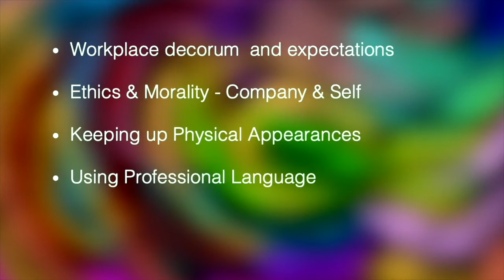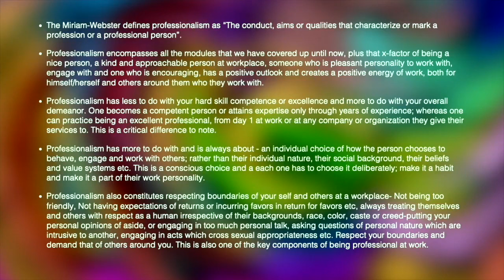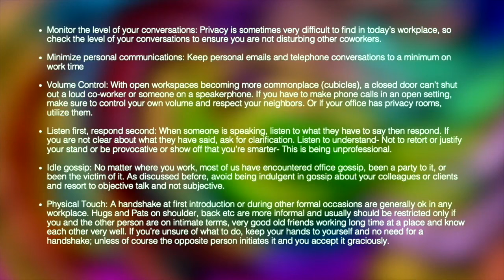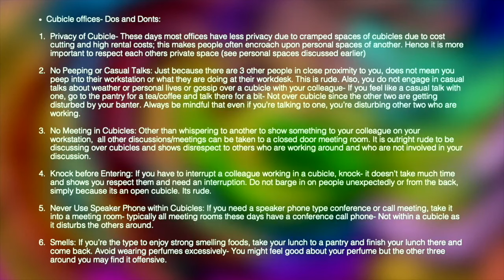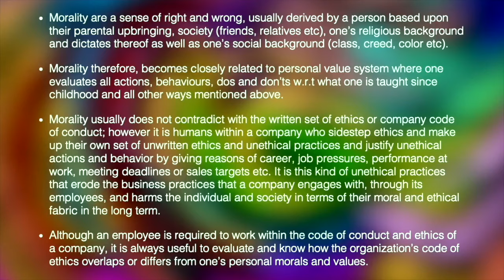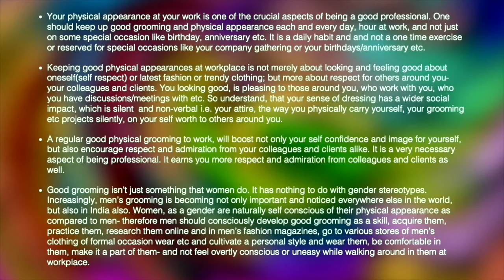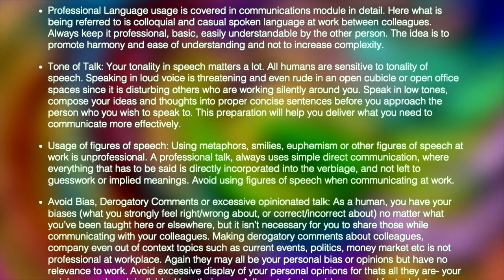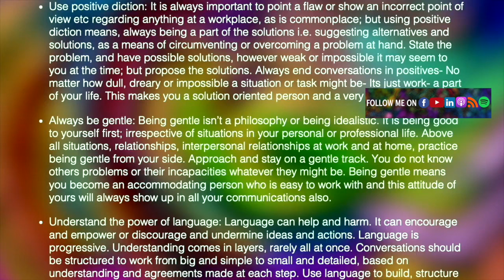18. Professionalism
Welcome to our comprehensive YouTube playlist, Mastering Essential Corporate Skills, designed to empower employees and human resources professionals alike. This series of training modules covers critical aspects of professionalism, teamwork, communication, planning, organizing, critical thinking, and much more. Whether you're an employee seeking to enhance your skills or an HR professional looking to implement effective training programs, this playlist is your go-to resource for mastering the competencies that drive success in the corporate world.

Advantages of Learning These Training Modules:

Enhanced Productivity: Employees who engage with these modules will learn how to organize their work schedules, prioritize tasks, and manage time effectively. This leads to increased efficiency and the ability to meet deadlines consistently.
Improved Communication: Mastering verbal and non-verbal communication skills helps employees convey their ideas clearly and build stronger relationships with colleagues and clients. Effective communication reduces misunderstandings and fosters a collaborative work environment.
Stronger Team Dynamics: By understanding the principles of teamwork, employees can contribute to a positive team environment where trust, respect, and collaboration are the norm. This results in higher morale and better team performance.
Professional Development: These modules teach the essentials of professionalism, from maintaining workplace decorum to aligning personal ethics with company values. Employees who demonstrate professionalism are more likely to advance in their careers.
Critical Thinking and Problem-Solving: Employees will develop the ability to think critically, analyze situations comprehensively, and make well-informed decisions. This skill is invaluable for navigating complex work scenarios and driving innovation.
Organizational Efficiency: Learning how to organize workspaces, manage resources, and create effective work plans leads to a more streamlined and productive work environment. This is particularly beneficial for HR professionals tasked with optimizing workflows.
This playlist is designed for professionals across various fields who are committed to enhancing their skills and advancing their careers. Whether you're a new employee learning the ropes, a manager seeking to improve team dynamics, or an HR professional responsible for training and development, these modules offer valuable insights. Professionals in sectors such as corporate management, healthcare, education, engineering, finance, and IT will find practical tips and strategies to apply in their daily work. This training is also ideal for entrepreneurs looking to instill a strong foundation of professionalism in their startups, or freelancers aiming to build a more organized and efficient workflow.

For Employees:
Investing time in these training modules will empower you with the skills needed to excel in your current role and pave the way for future career growth. You'll gain practical insights into improving your daily work, enhancing your communication abilities, and contributing more effectively to your team.

For Human Resources Professionals:
This playlist offers a valuable resource for developing and implementing effective training programs within your organization. By equipping your employees with these essential skills, you can create a more productive, cohesive, and professional workforce, ultimately driving the success of your company.